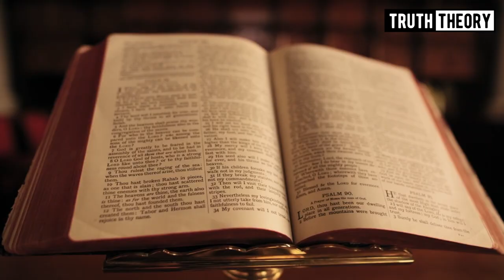The Biggest Difference Between Religion and Spirituality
Some people think that if you are spiritual, this means that you are religious. This is untrue, they are some major differences between the two.
- Religion often creates limitations and spirituality typically not.
- Religion can separate people while spirituality can unite
- Spiritual person will act based on morals and conscience, a religious person might act based on a set of rules
- Spiritual person is not accepting anything at face value, while a religious person follows the rules often without questioning them